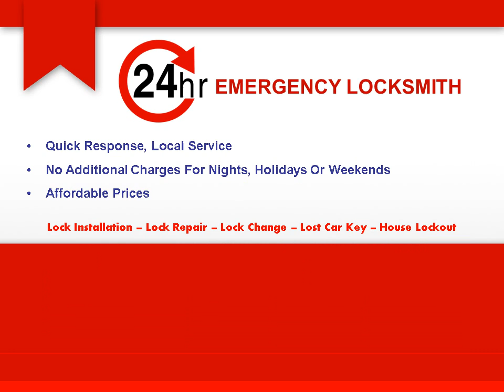24 Hour Emergency Locksmith Ealing London - 0800 389 9965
Searching for 24 Hour emergency locksmith Ealing London? Watchdog locksmith provide you Guaranteed, best & cheap Locksmith Services In London.